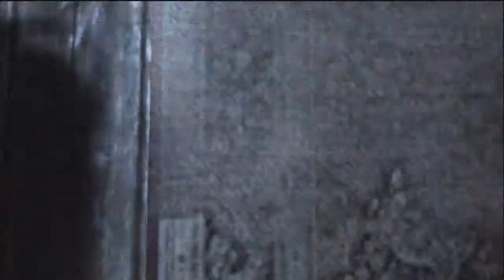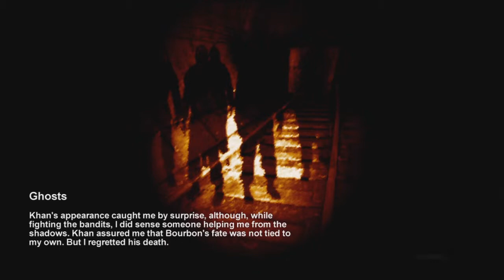Let's Play - Metro 2033 w/ Marksman Part 8 "Khan"